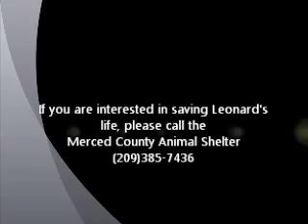Leonard Nimoy ID 130646